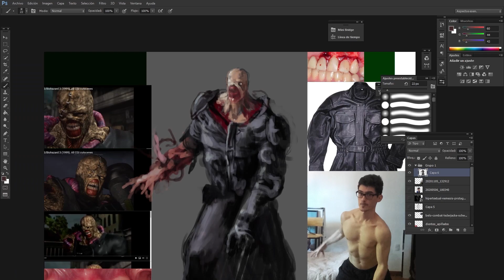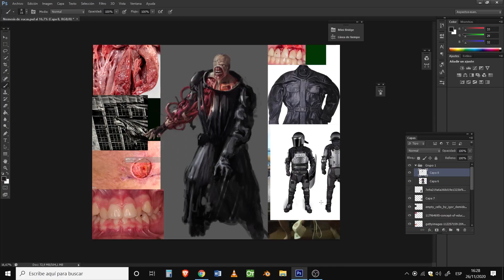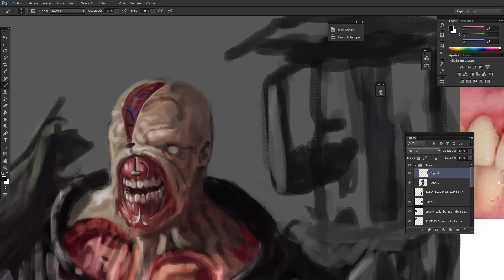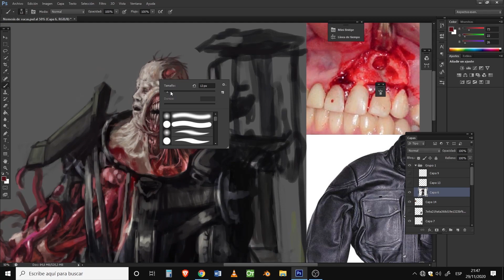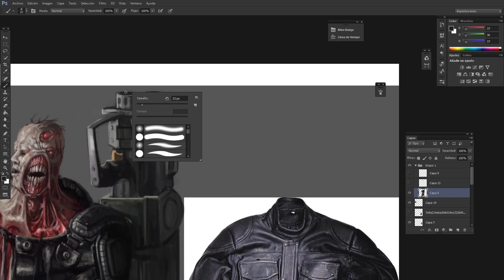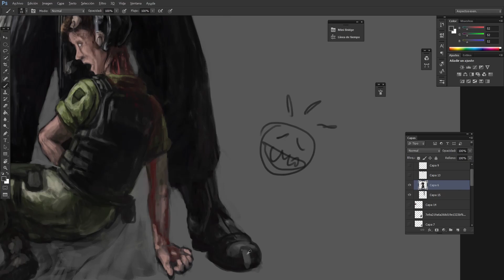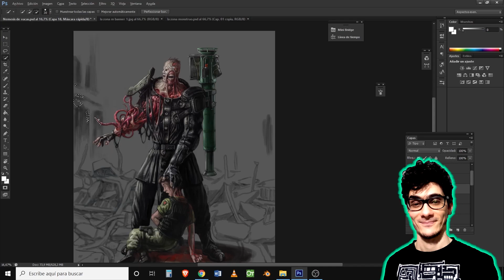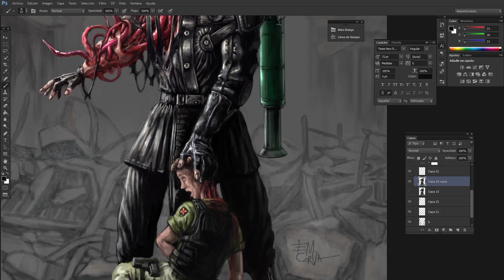Nemesis Resident Evil 3 - Recreado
Otro rediseño de personaje del mundo del terror, en este segundo capitulo le toco a Nemesis de Residen Evil 3 (1998), este personaje fue rediseñado en varios videojuegos de la franquicia y en su película ¿Cuál será el mejor diseño del tío Nemesis? (el de ojitos celeste de la película seguro que no). También podes ver el rediseño de Pyramid Head en el capitulo uno